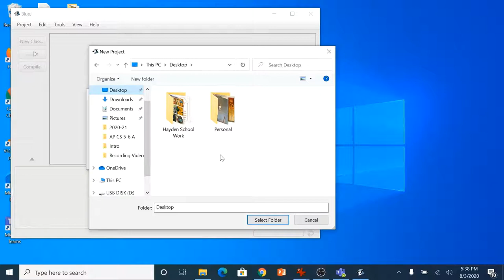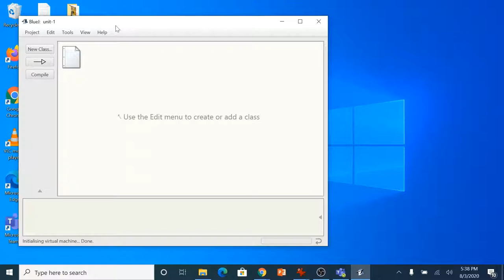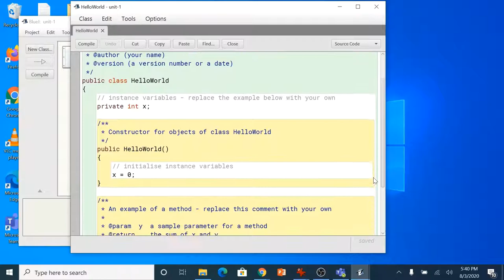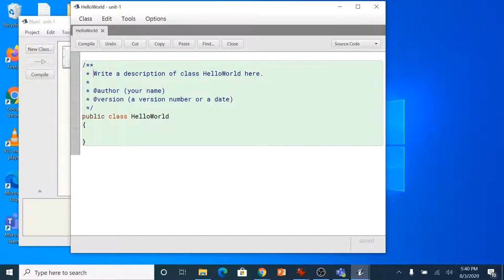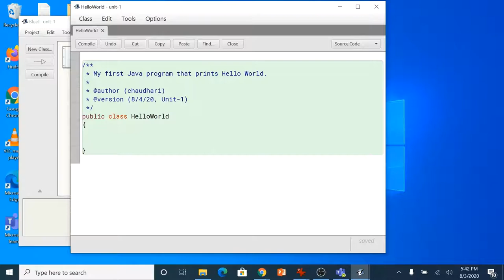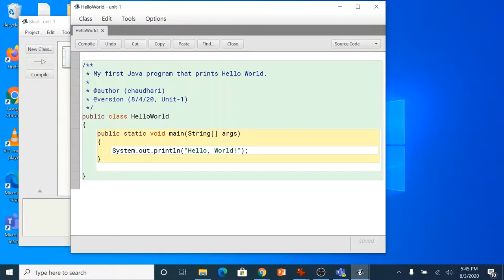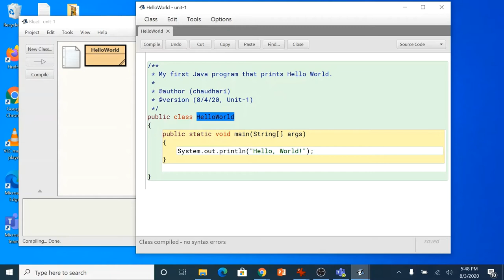Hello World Program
Writing your first Hello World Java program.